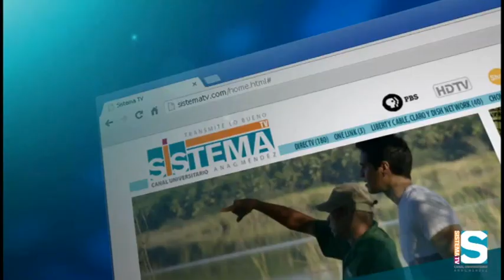Sistema TV Informa: Recortes Medicare Advantage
El Dr. Rolance Chavier explica cómo afecta a Puerto Rico los recortes de los beneficios del Medicare Advantage. Ariel Rivera Vázquez entrevista.